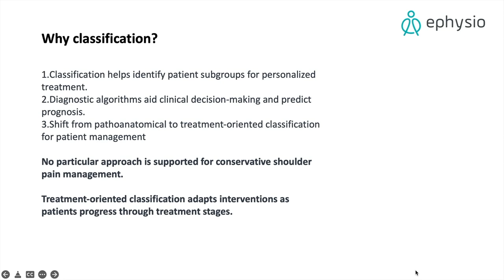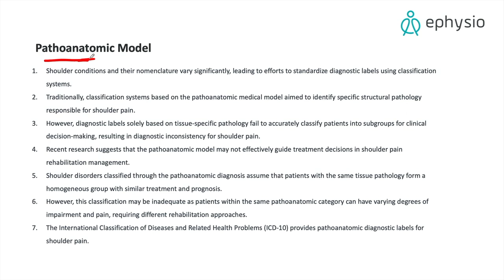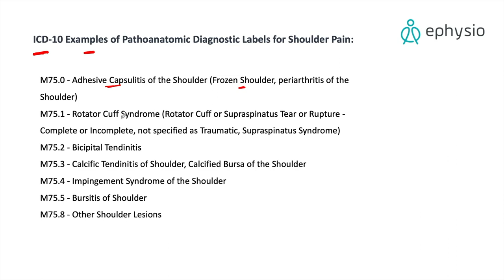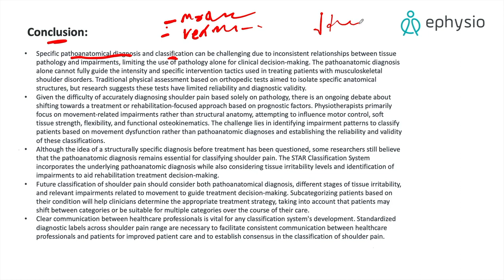shoulder categorization by dr mohamed samir